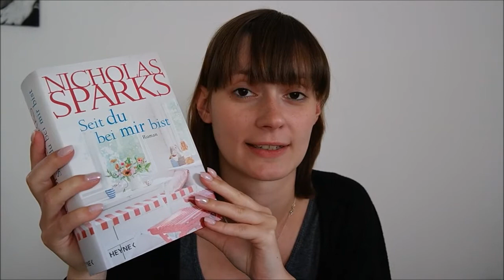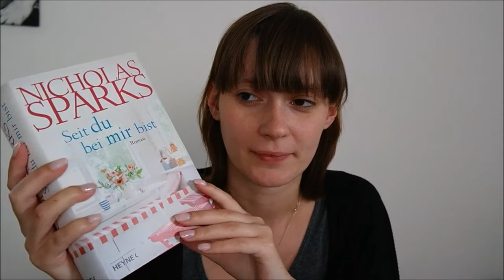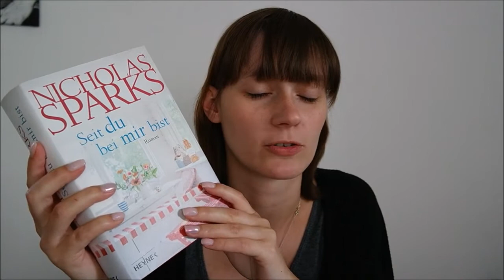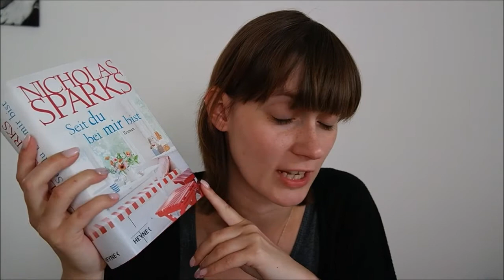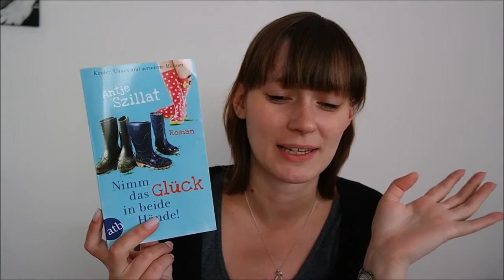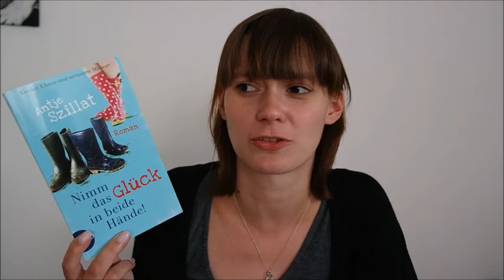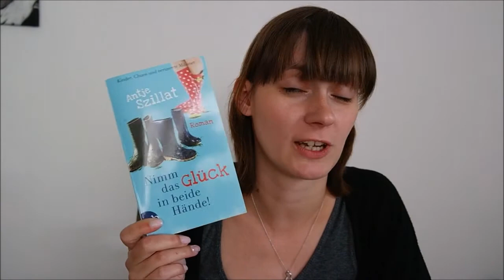Lesemonat Juli 2017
Was hab ich im Juli alles gelesen? Und wie haben mir die Bücher gefallen? Hier erfahrt ihr es!